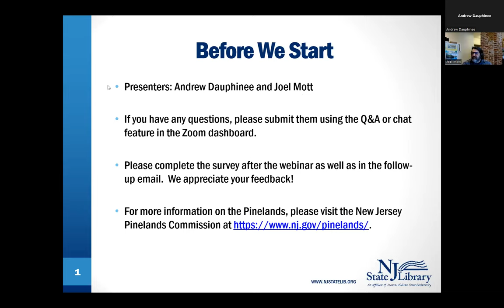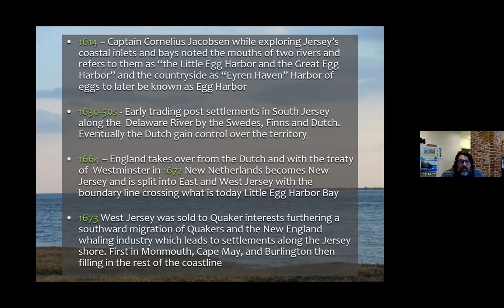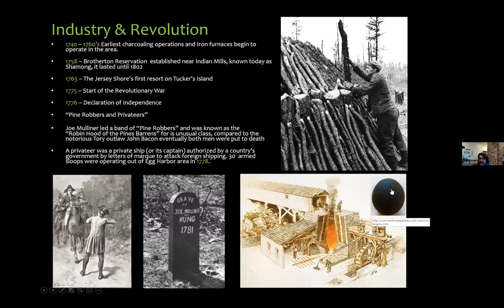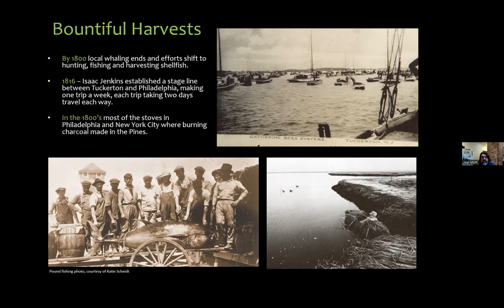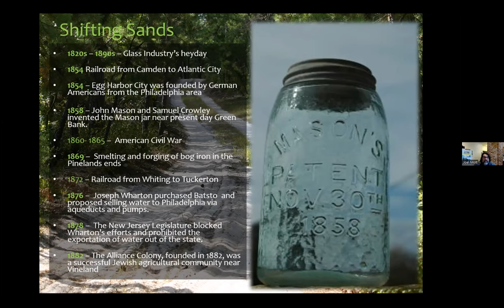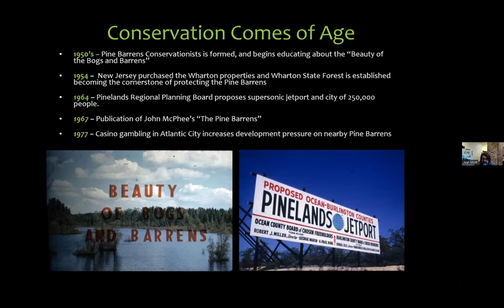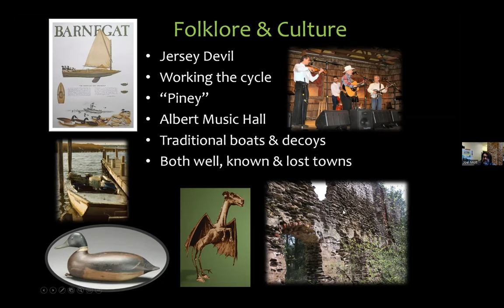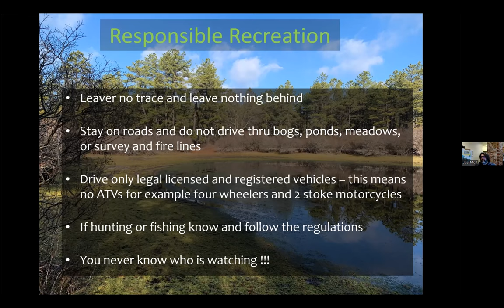Pine Barrens to Pinelands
Joel Mott, Principal Public Programs Specialist with the NJ Pinelands Commission, discusses the history of the Pinelands and the importance it plays in the story of New Jersey.